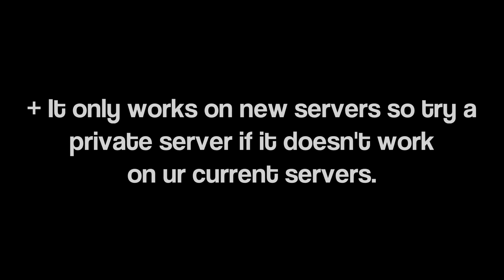DAHOOD FINALLY PATCHING MACRO!?!?! 😱⭐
Tags below